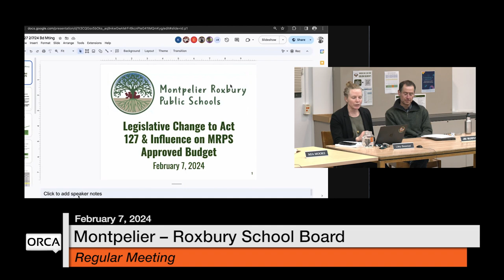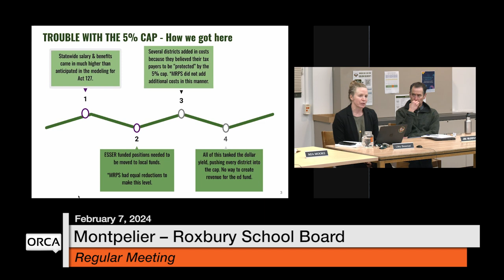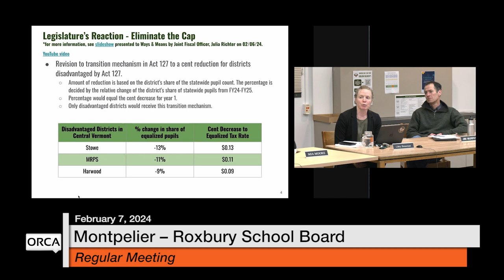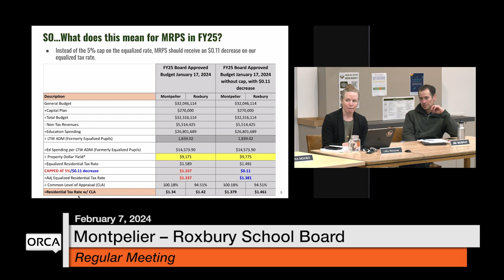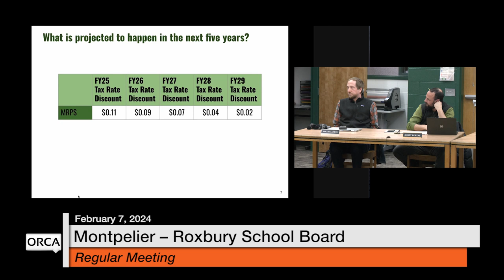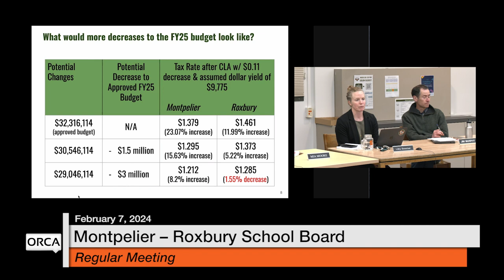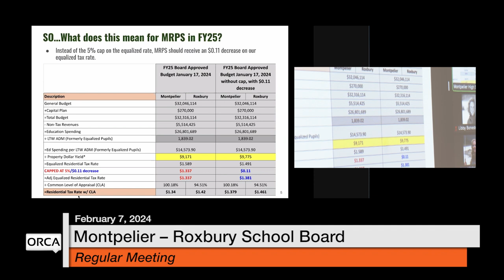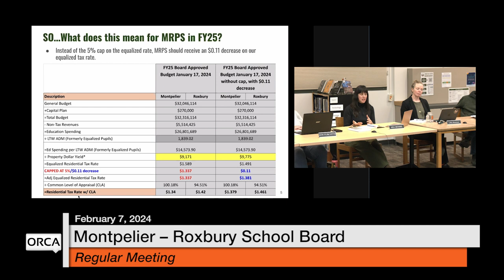Montpelier-Roxbury School Board - February 7, 2024 [MRSB]